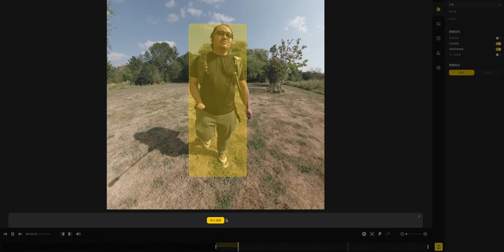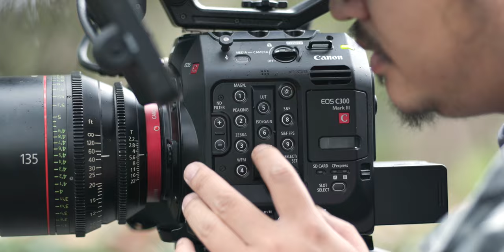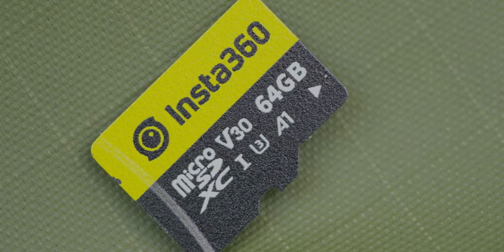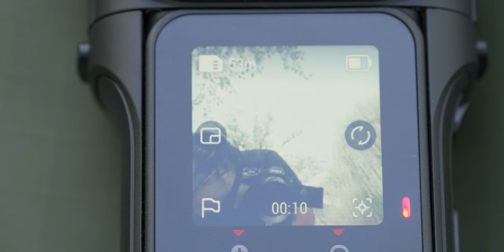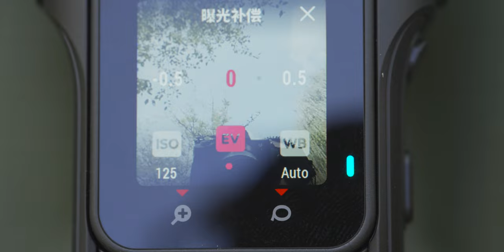雖然這台Insta360有諸多缺陷，但我依然喜歡！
本期主要使用器材：
攝影機：索尼FX3
鏡頭：索尼24GM

支撐：馬小路XT15、NiSi L型快装板
燈光：愛圖仕
收音：SM7B
如果大家有什麼希望我講解和與我討論的攝影技術，無論是前期攝影還是後期使用Lightroom或Photoshop修圖，請在下方給我留言，謝謝！
我的主要攝影器材：
佳能、索尼
相機/攝影機： Canon R5 、Canon C300/3、Sony A1、Sony A7C、Gopro10
無人機：大疆DJI Mavic 2S
鏡頭：索尼16-35GM、騰龍35-150、騰龍150-500、NiSi 15/4、索尼24GM、佳能50/1.8、適馬65/2...
支撐系統：RRS、馬小路、曼富圖等
濾鏡：NiSi  V7光学濾鏡系統
攝影背包：Shimonda